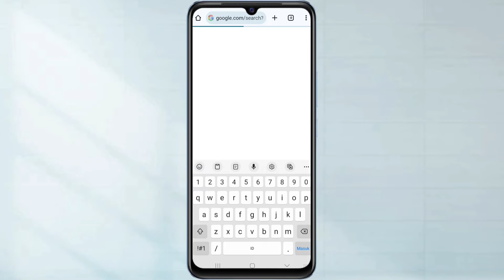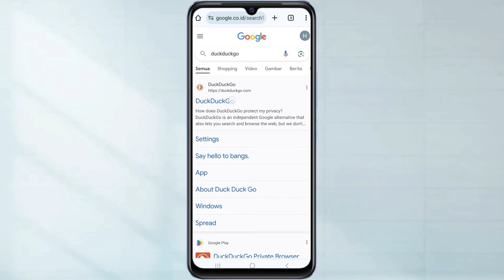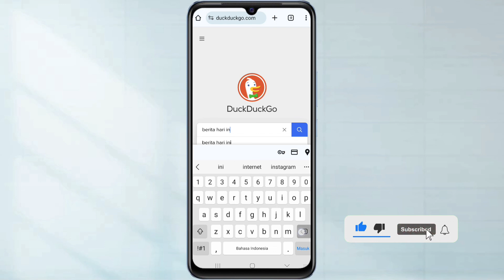Cara Membuka Safesearch Terkunci dan Aktif di Google Chrome Tanpa Aplikasi Tambahan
Hallo teman teman semua sahabat hafid media tv berikut ini saya akan bagikan yaitu, Cara membuka safesearch yang terkunci dan aktif di google Chrome tanpa aplikasi tambahan

Semoga Bermanfaat!!